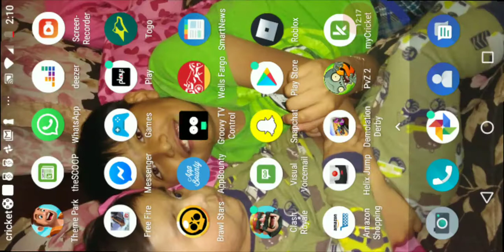Play brawl stars Part 1 penny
Brawl stars is a game that has 5 gamemode there show
down and more